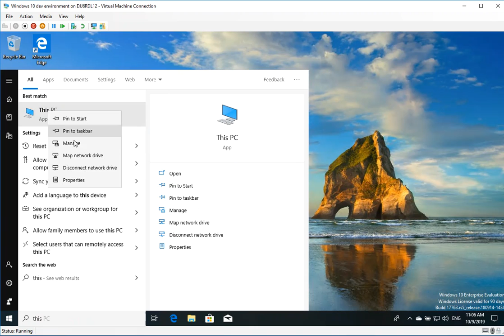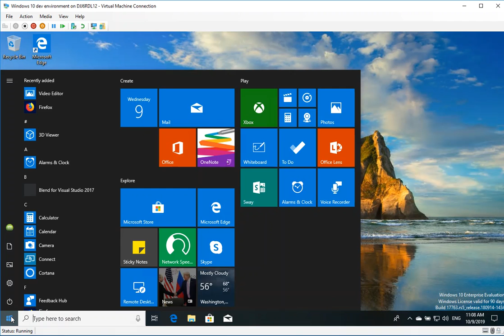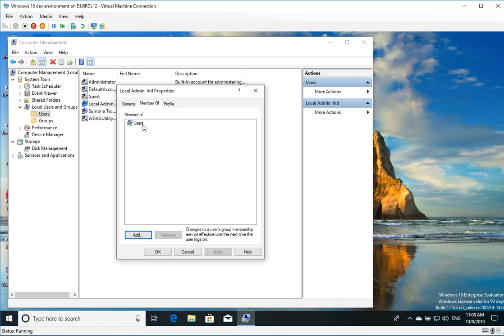How to create new local user account Basic User In Windows 10